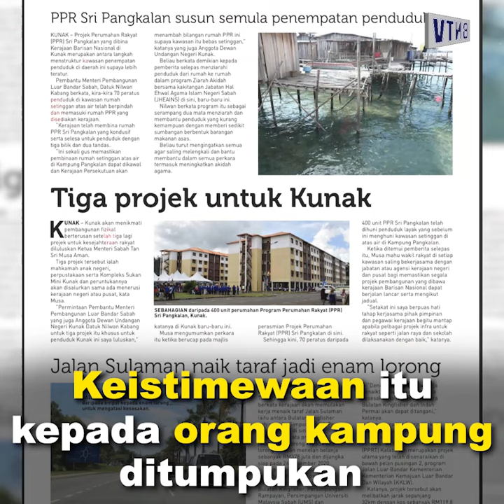Pemerintahan BN VS Warisan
Penduduk Kimanis rata-rata menyatakan pemerintahan zaman BN lebih banyak membantu berbanding PH.

Segala pembangunan, bantuan di Sabah banyak dilakukan oleh BN.

Jadi untuk PRK kali ini di Kimanis, ayuh kita ubah balik!

Undi BN. Tolak Warisan (PH)